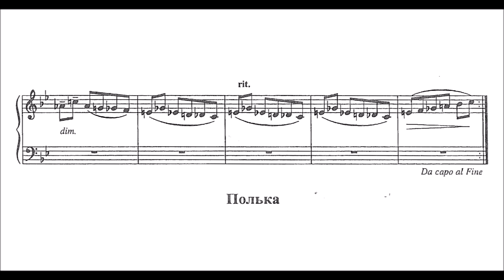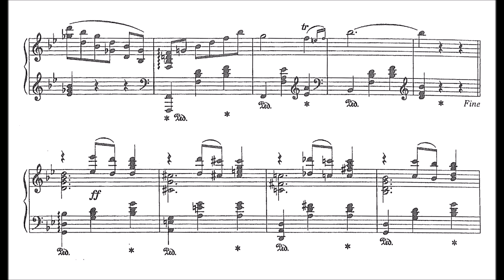Isaac Dunaevsky - Waltz (from Leonov's Polovchansky Gardens)